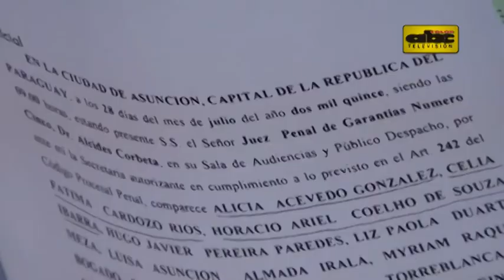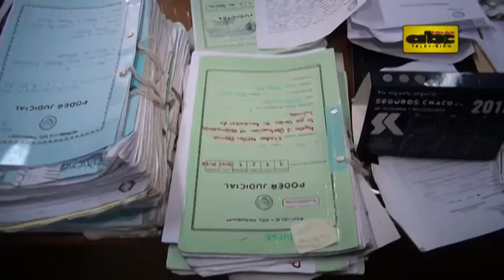Fiscala ratifica pruebas contra secretaria vip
La fiscala Victoria Acuña explicó que la imputada Liz Paola Duarte, la secretaria vip de la Contraloría, todavía tiene que dar explicaciones a la Fiscalía.